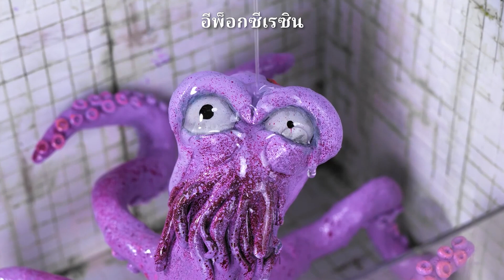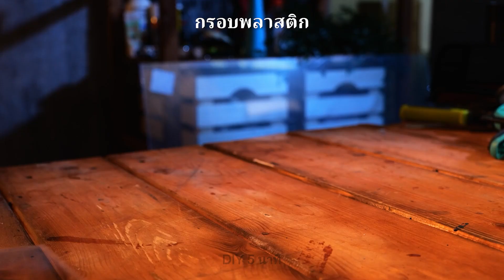งานศิลปะใหญ่ยักษ์ชวนขนลุกจากอีพ็อกซีเรซิน || ของจิ๋วสำหรับแฟนๆ สายสยองขวัญ 🐙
สระว่ายน้ำทำเองพร้อมปลาหมึกยักษ์ข้างใน

หวัดดีชาวดีไอวาย 5 นาที :) หากคุณเป็นแฟนตัวยงของหนังสยองขวัญล่ะก็ อย่าปิดช่องหนีไปไหน! เราได้เตรียมงานศิลปะจิ๋วๆ มาให้คุณทำรับรองต้องชอบแน่ ;) คุณจะต้องใช้เครื่องมือที่จำเป็นหลายอย่างในการประดิษฐ์นี้ เช่นปืนกาวร้อน สี และแปรงทาสี คุณจะต้องใช้ดินเหนียวโพลีเมอร์มากมายด้วยในการทำปลาหมึกยักษ์ ซึ่งเป็นคาแรกเตอร์หลักในฉากจิ๋วนี้ คุณจะต้องใช้ตัวแกะสลักซ้อนกันหลายชั้นเพื่อเน้นรายละเอียดเล็กๆ น้อยๆ แล้วก็ต้องเอาไปอบ ก่อนจะมาเริ่มทาสี แล้วก็วางลงในโมเดลสระน้ำในอนาคต ใช้กล่องใส่เพื่อกำหนดขอบเขต เติมอีพ็อกซีเรซินลงไป ปล่อยให้มันแข็ง แล้วคุณก็เอากล่องออก และเติมรายละเอียดท้ายสุดของสัตว์ประหลาดจิ๋วในสระน้ำได้เลย
TIMESTAMPS:
01:00 — ดีไอวายสระน้ำจิ๋ว
03:08 — ดีไอวายปลาหมึกยักษ์จิ๋ว
05:06 — เติมสระน้ำด้วยอีพ็อกซีเรซิน
06:12 —  ผลลัพธ์แสนสวย